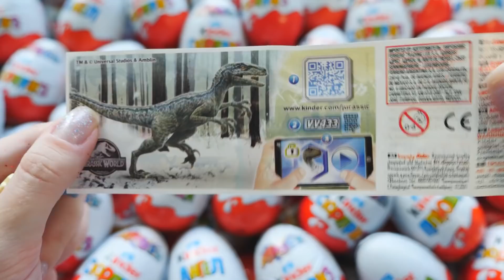200 Glitter Kinder Joy Chocolate, Kinder Surprise Candy opening video ASMR